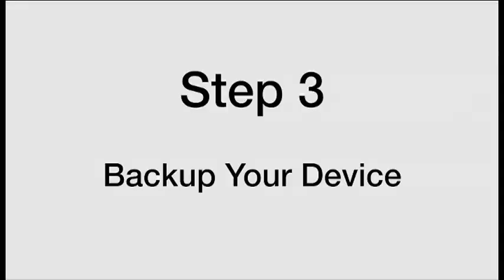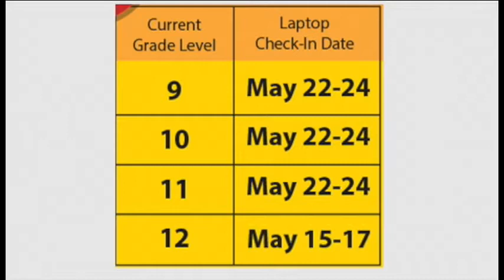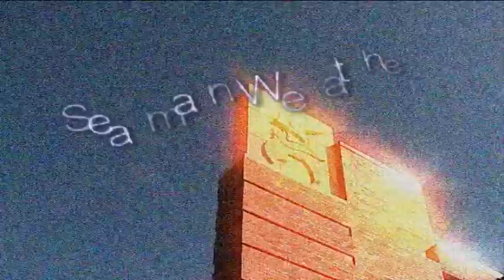5/15/18 SVTV Daily News